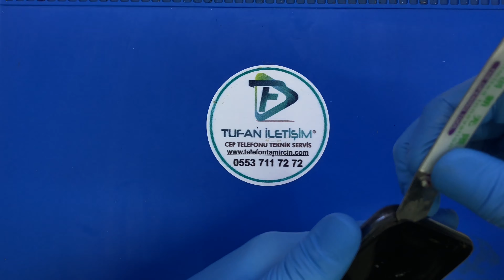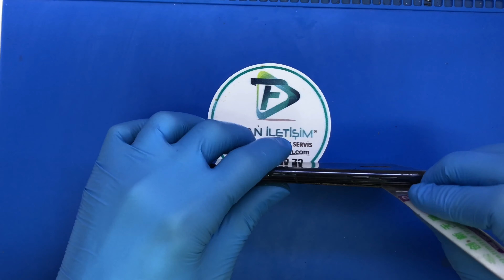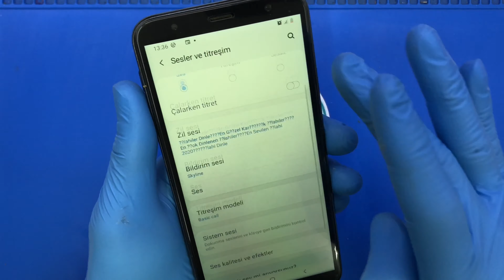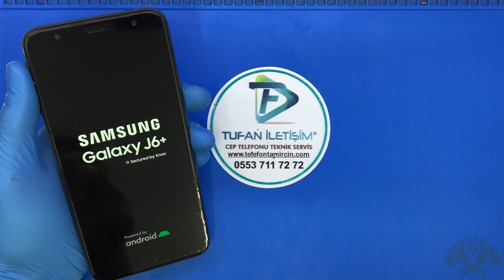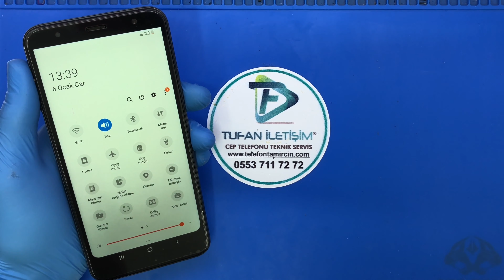Samsung Galaxy J6 Plus Ekran Değişimi Telefon Ekran Değişimi Hemen Teslim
Samsung Galaxy J6 Plus Ekran Değişimi
Teknik servis, tamir, bakım ve onarım bölümümüzde alanında uzman teknisyenlerimiz tarafından son teknoloji profesyonel ekipmanlar ve tamir gereçleri kullanılarak Samsung C5010  Telefon ekran değişimi işleminiz, günlük iş yoğunlumuza göre 30 dakika ile 2 saat arasında yapılarak siz değerli müşterilerimize teslim edilir. Firmamızda yaptığımız tüm ekran değişimi işlemleri 6 ay yedek parça ve işçilik garantilidir.

Samsung Galaxy J6 Plus ekran değişimi yaparken en sağlıklı ve en uzun ömürlü olan %100 orjinal ekran kulanmaktayız.Orjinal ekran değişimleri uzun vadede en başarılı olan yöntemdir.

Samsung Galaxy J6 Plus Ekran değişimlerinde kullandığımız tüm ekran yedek parça ürünleri piyasada orijinal olarak kabul gören orjinal kalite ekranlardan oluşmakta ve anlaşmalı olduğumuz orjinal cep telefonu yedek parça toptancıları tarafından tüm kontrolleri yapıldıktan sonra elimize ulaşmaktadır. Samsung Galaxy J6 Plus  ekran değişimi işleminin ardından teknik servis ekibimiz cep telefonunuzun ekran,dokunmatik ve parlaklık testlerini tamamlayıp yeni ekran üzerine ücretsiz Samsung Galaxy J6 Plus Telefon ekran koruyucu kırılmaz cam yapıştırdıktan sonra cihazınızı size teslim ediyoruz.

SAMSUNG Galaxy J6 Plus İLE İLGİLİ DİĞER YAPTIĞIMIZ İŞLEMLER
Samsung Galaxy J6 Plus Kamera değişimi
Samsung Kamera Değişimi: Samsung cep telefonumuzun özeliklerin başında gelen kamera özelikleri çok önemli bir yer tutuyor.

Samsung Galaxy J6 Plus Arka Kapak Değişimi
Samsung Arka Kapak Değişimi: cep telefonlarımızı günlük hayatımızda kulandığımız zamanlarda talihsiz kazalar sonucunda kırılan arka kapaklar orjinal bir şekilde mağazamız değiştirmektedir.Ürünlerimiz kesinlikle orjinal olup mağazamız tarafında renk atması ve benzeri hatalar sonucunda oluşacak sorunlara karşı 6 ay garanti vermektedir.

Samsung Galaxy J6 Plus Cep telefon Hoparlör tamiri
Samsung Hoparlör Değişimi:Cep telefon sorunların en çok raslanan ses problemlerin başında gelen zil ses müzik sesi ve benzeri ses sorunların çözümü olraka firmamız orjinal parça değişimi yapılmaktadır.Telefonunuz ilk aldığınız gün gibi orjinal sesine sahip olur firmamız takılan bütün parçalar orjinal olup mağazamızca 6 ay garanti vermekteyiz.

Samsung Galaxy J6 Plus Mikrofon Değişimi
Samsung Mikrofon Değişimi:Bütün akılı cep telefonların 2 veya 3 mikrofon bulunmaktadır.cep telefonunuz karşıya ses gitmiyorsa. veya watsap ve benzeri sosyal ağ üzerinde konuşutuğun zaman üst mikrofon çalışmıyorsa Kesin çözüm bizde bütün model cep telefon mikrofonları orjinal olarak değişimini sağlıyoruz.

Hedefimiz birinci derecede kalite hizmet ,güleryüz anlayışıdır

Samsung Galaxy J6 Plus Sıvı Teması Onarımı

Samsung cep telefonu sıvı temas onarımı:J6 Plus  Cep telefonları elektronik anlamda sıvı temasına maruz kaldığı durumda cihazın elektronik ünitesi olan anakartından zarar görür. Sebebi ise cihazın çalışması için var olan gerekli voltaj değerlerinin devre üzerinde etkin bir şekilde geziyor olmasından kaynaklanmaktadır. Dolayısıyla bu durumda anakartınızın doğru ve bilir teknisyenler tarafından onarılması gerekmektedir.

Samsung c5 Batarya değişimi: En hızlı en kaliteli hizmet veren firmamız,20 dakika gibi bir sürede telefonunuzun içindeki bilgiler silinmeden bataryanız teknisyen ustalarımızca değiştirilebilir.

Samsung Galaxy C5 Sarj Soket Değişimi
Samsung J6 Plus Sarj Soket Değişimi: Samsung kullanıcısının en çok karşılaştığı sorunlardan biride telefonun şarj olmamasıdır. Eğer cep telefonunuz şarj olmuyorsa, sorun şarj soketi kaynaklı olabilir. Samsung Galaxy J6 Plus Kasa Değişimi

Samsung cep telefon kasa değişimi:Mağazamızda bütün model cep telefon orjinal kapak kasa değişimi 1 saat gibi bir zamanda orjinal fabrika çıkışı gibi siz değerli müsterilerimize teslim ediyoruz.Cep telefonları fabrika çıkışı itibariyle alüminyum alaşım kasaya sahiptirler. Kullanıma bağlı olarak bu telefon kasaları çizilebilir, kırılabilir, ezilebilir, bükülebilir veya belli bir süre sonra deforme olabilir. Deformasyona uğrayan cep telefonlarınızın kasalarını sıfırı ile değiştirerek ilk günkü yeni görüntüsüne kavuşturuyoruz. Bunun için yapmanız gereken tek şey mağazamıza uğramak veya anlaşmalı olduğumuz kargo ile tarafımıza ücretsiz göndermek.Değiştirdiğimiz bütün ürünler mağazamızca garantilidir.

Samsung Galaxy J6 Plus Yazılım Güncelemesi